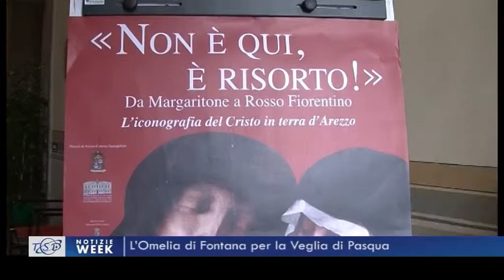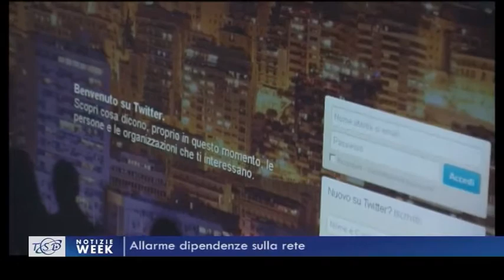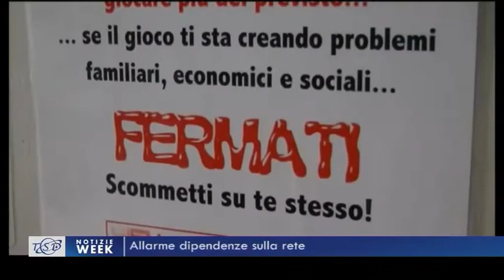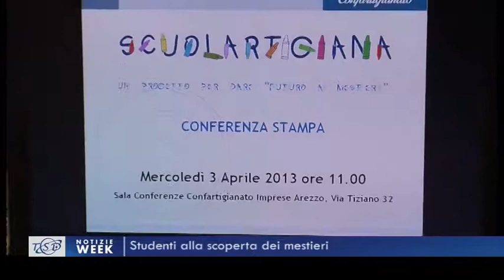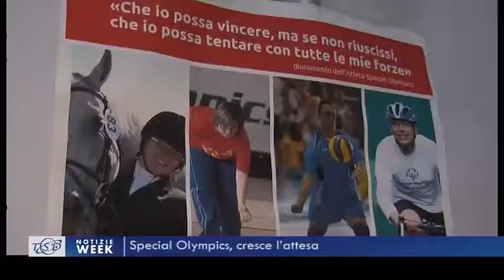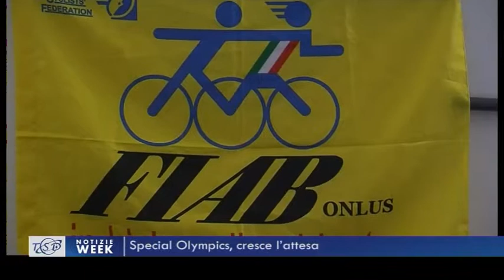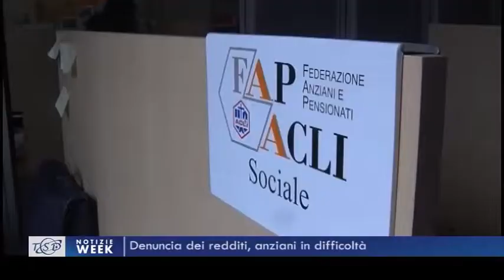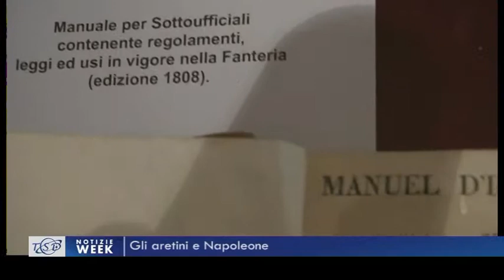TSD Notizie Week - 06.04.2013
Il sommario dell'edizione del 6 aprile 2013

- Inaugurata la mostra "Non è qui, è risorto"
- Allarme dipendenze sulla rete
- Studenti alla scoperta dei mestieri
- Università e lavoro: al via il percorso
- Concluse a Cortona le feste pasquali
- Tratta, Arezzo mobilitata
- Autismo, convegno a Cortona
- Special Olympics, cresce l'attesa
- Denuncia dei redditi, anziani in difficoltà
- Gli aretini e Napoleone